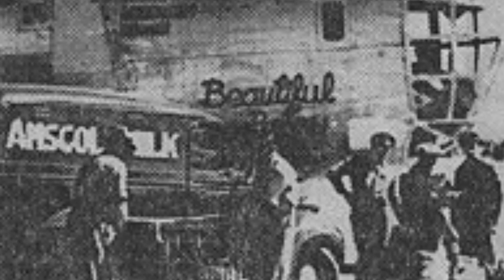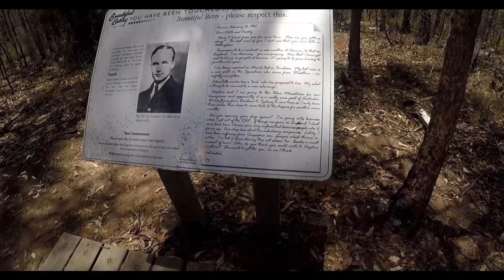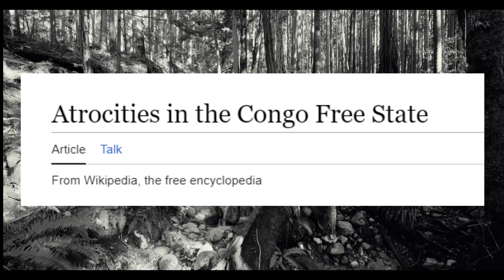Obscurities of Atlas Obscura (Vol. 1)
Our world is a strange place, and Atlas Obscura is a website dedicate to all of the strange. Atlas Obscura is a website with over 20,000 stories of strange things located all over the world. From abandoned buildings, to strange and unexplainable statues, to crashed planes, if you know of anything strange or obscure, it’s likely to be on Atlas Obscura. Check the website out below! See what’s out there, and see what’s in your backyard!

I used footage from the following videos. Go check them out for a further look into the sites!

I own none of the footage in this video.

Intro 0:00
Esie Figurines: 1:15
Beautiful Betsy Crashsite: 3:05
Rustic Canyon's Murphy Ranch: 5:33
Clipperton Island: 7:59
Halte Royale de Ardennes: 11:04
Conclusion: 14:43